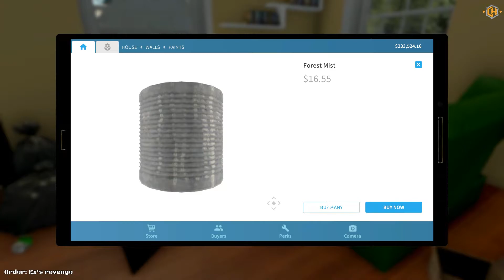House Flipper Trainer by cheathappens.com